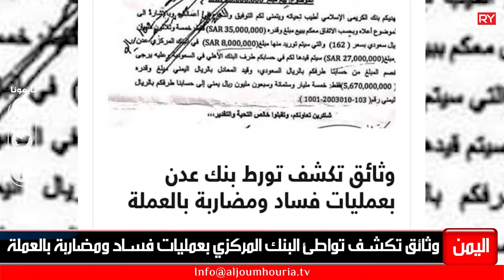وثائق تكشف تواطؤ البنك المركزي بعمليات فساد ومضاربة بالعملة